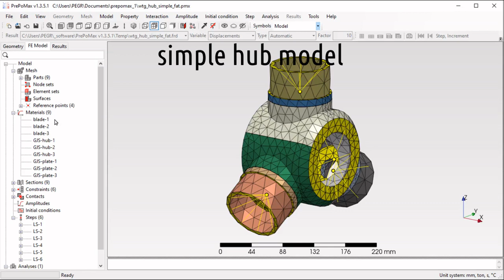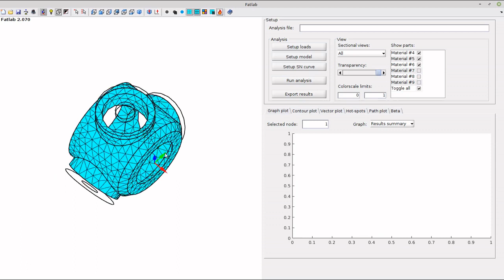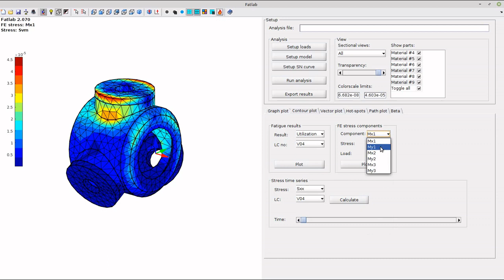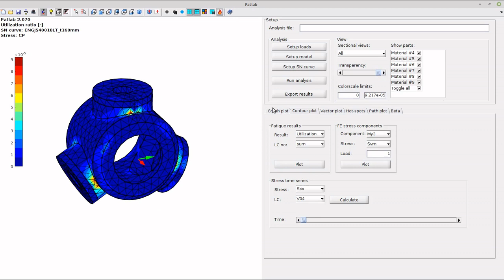Simple hub calculation in Fatlab (PrePoMax/CalculiX results)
Finally, the CalculiX interface in Fatlab now works also for more complex results from PrePoMax. The following video shows a complete fatigue calculation run of a simple hub in Fatlab with PrePoMax (Calculix) results.

Update 14. January 2024: It is done!
My CalculiX result interface has been implemented in the latest version 2.122 of Fatlab.
You can find more information about my latest CalculiX interface development in my blog post “Wind turbine hub calculation in Fatlab (PrePoMax results)“.
And additionally you can use now Fatlab also as a standalone “Fatlab.exe” application without a licensed copy of MATLAB.